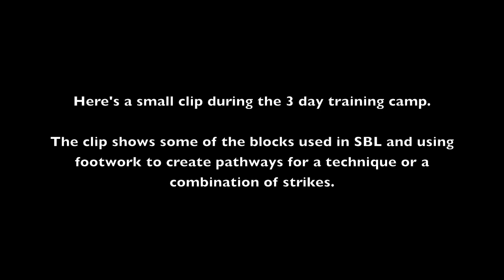SILAT OPEN CIRCLE : "Training Camp" Belfast June 2013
In this clip Alvin Guinanao, Chief Instructor of Silat Open Circle - Presents "Training Camp". Recorded live in New Castle, Northern Ireland.

This clip touches on some of his teaching including: "blocking", "footwork", "striking combinations" and "level change from upright to ground"...

In this clip you see the Key Core Principles of Silat Open Circle and how all movements gel together around the twisting, coiling 'gelek' principle motion. This is just a small clip of the 3 day training camp covering various aspects of SBL but here you see footwork and how it can create pathways to start a chain of striking.

Come and experience Silat Open Circle in person at one of Alvin's SBL seminar. Seminars are open to the public, martial artist of all levels, both male and female.

For further details on SBL, the latest news and events please goto

FREE SILAT OPEN CIRCLE TUTORIAL

freesbl01